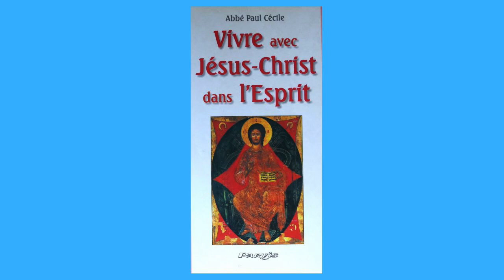le 15/9 La Pensée du Jour de Jésus Christ !